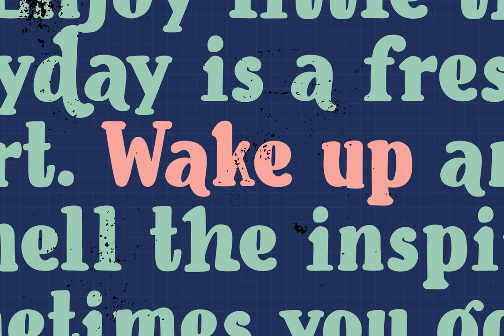YWFT Blender Font Download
More and more, nostalgia marketing has only continued to increase in popularity. Maybe it’s because our lives have become so hectic and demanding that we all secretly long for a simpler time. There is certainly comfort to be found in the familiar, an...